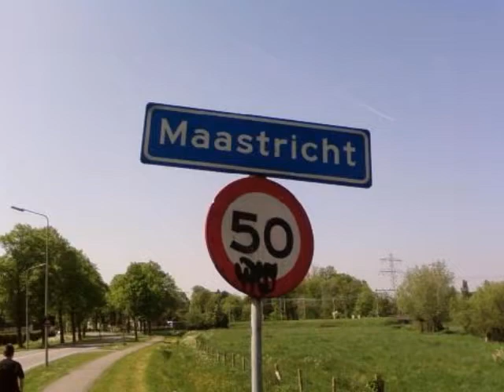Jean & Willy / Tiroler Holzhacker Bub`n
Duo Jean & Willy:
 Jean (Sjeng) Kraft.
 Willy (Wiel) Scheilen.
 Ook Bekend Als "Die Limburger".
 Beroemd Wiener Accordeon Duo Uit (Zuid Limburg) NL,50`s en 60`s.